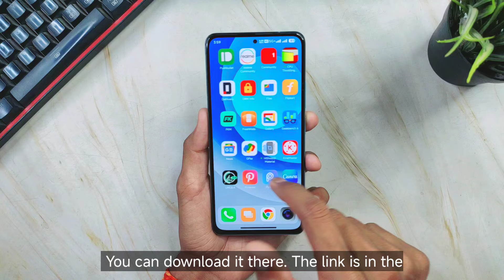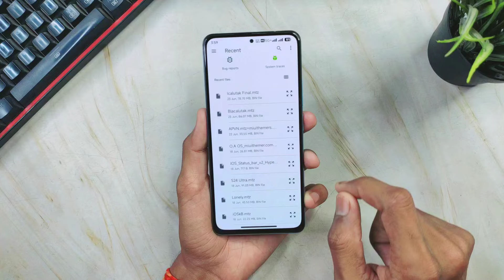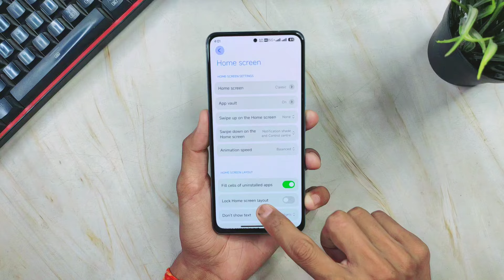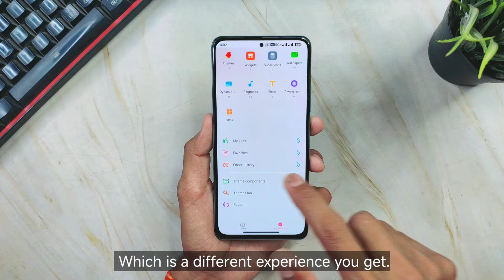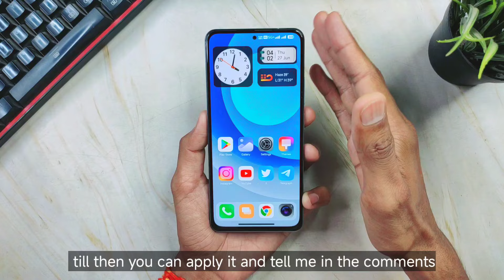The Best HyperOS Theme is Here ✅ Not Available on Theme Store ❌ MUST TRY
People also Search :
hyperos theme
ios theme for hyperos
hyperos 2.0
hyperos
hyperos
xiaomi hyperos
theme
Xiaomi HyperOS
Hyper Os
Features